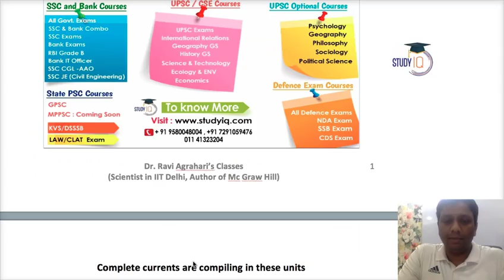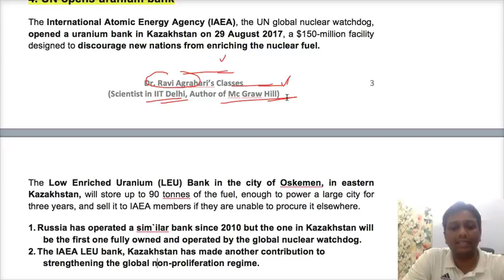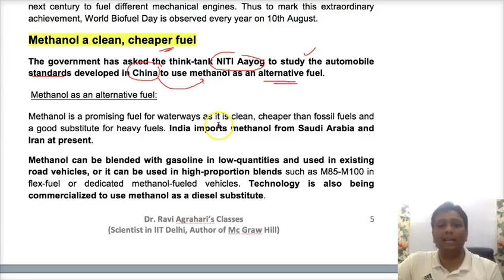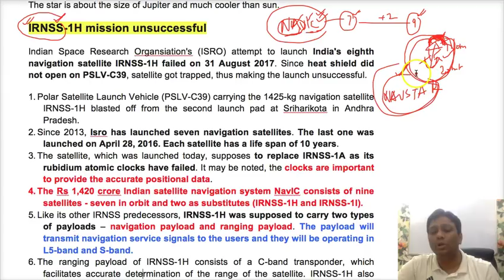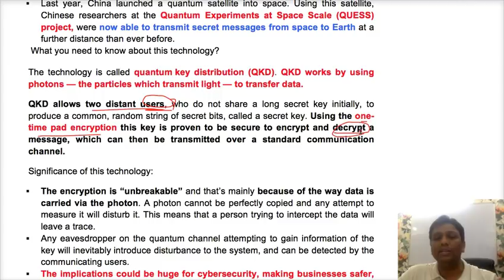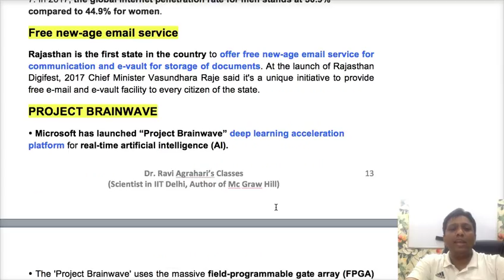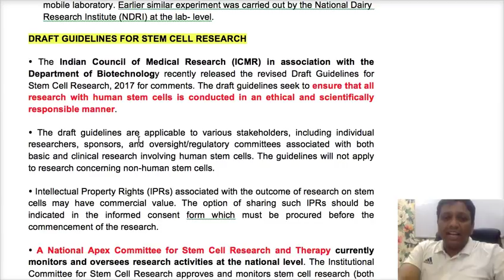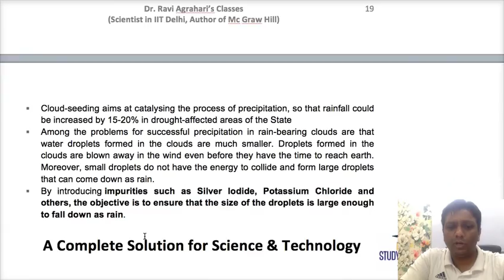Science and Technology Current Affairs August 2017 by Dr Ravi Agrahari for UPSC 2018 exam , Study IQ